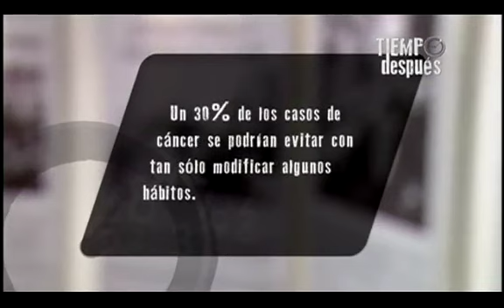Tiempo después: El cáncer en el Perú cap1